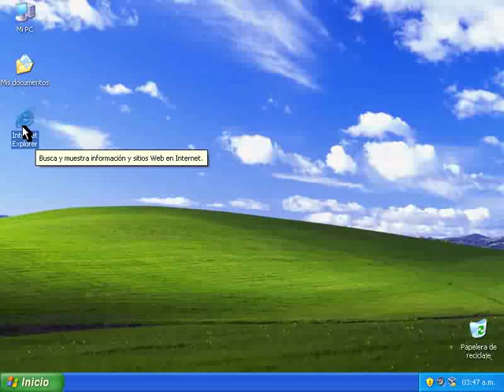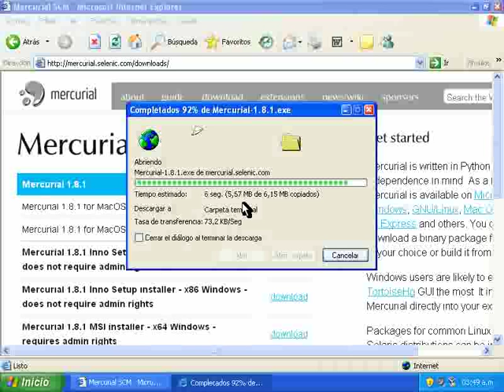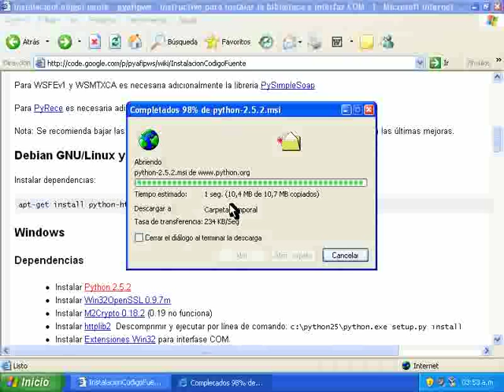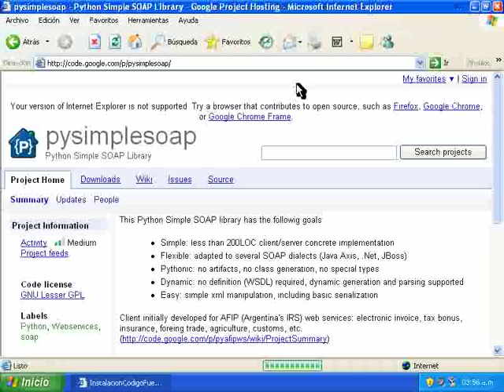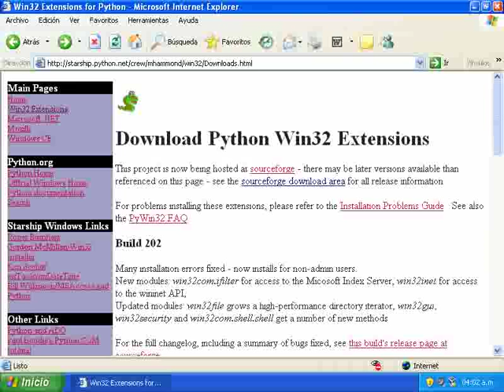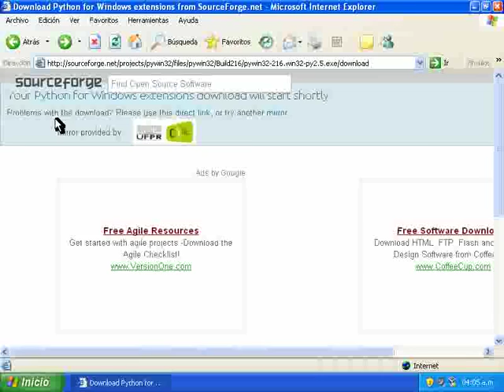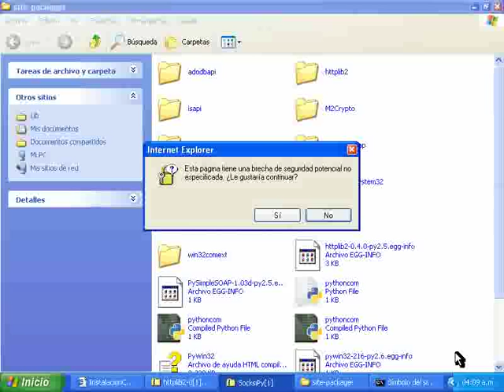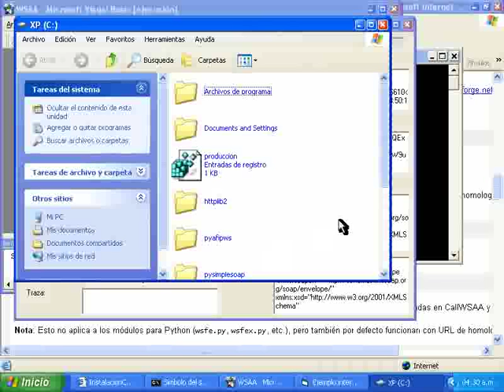PyAfipWs WSAA en Produccion desde el Codigo Fuente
Instalación de Mercurial, Python, PyAfipWs, PySimpleSoap, PyWin32, httplib2, socks, etc. Descarga de código fuente de PyAfipWs. Desactivación de Modo homologación. Registración de Interfaces COM. Ejemplo de autenticación con certificado de producción (visual basic)